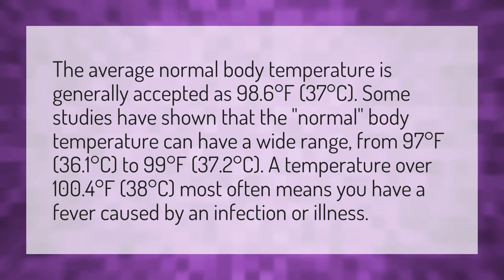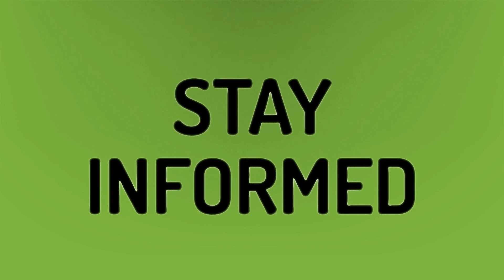What does a temperature of 37.2 mean?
37 Degree Fever • What does a temperature of 37.2 mean?